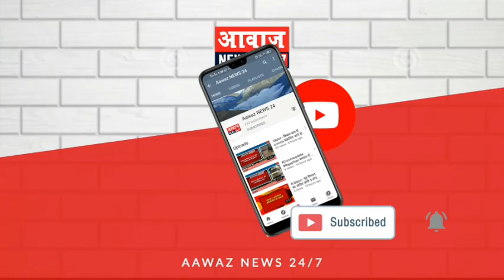कोरोना बचाव में मास्क वितरण